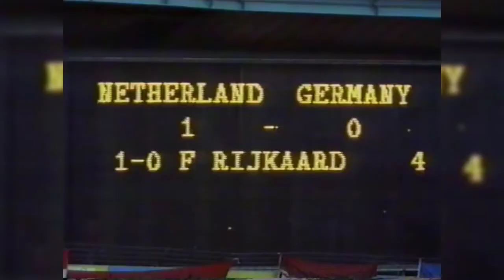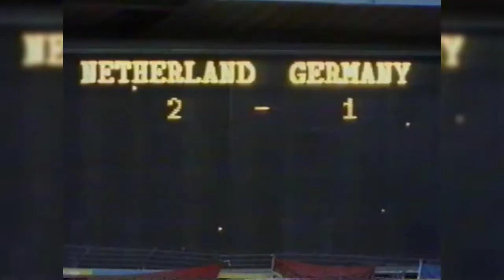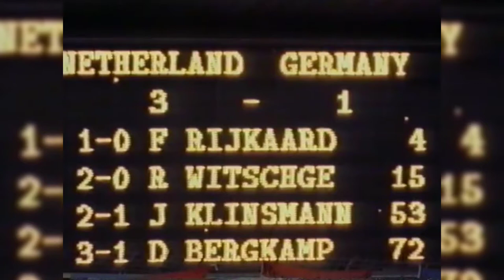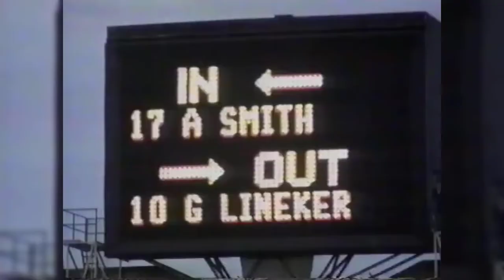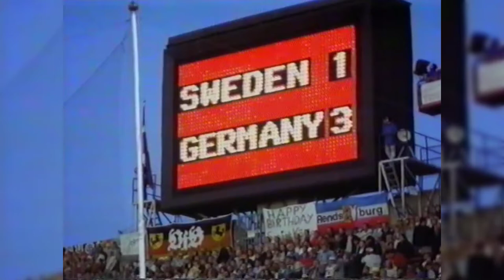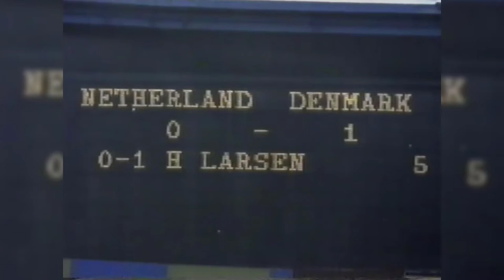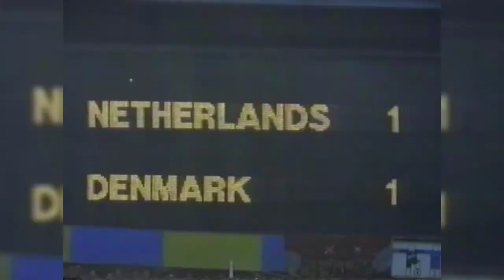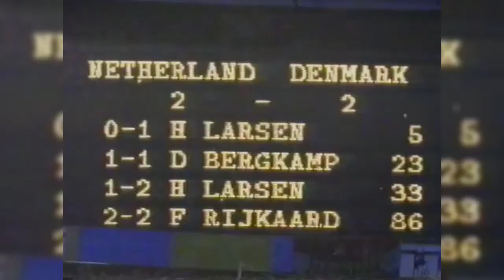EURO 1992 Official Film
The UEFA Euro 1992 Final was played between Denmark and Germany on 26 June 1992 at Ullevi in Gothenburg, Sweden, to determine the winner of UEFA Euro 1992. This was Germany's first European Championship tournament since the nation's reunification.